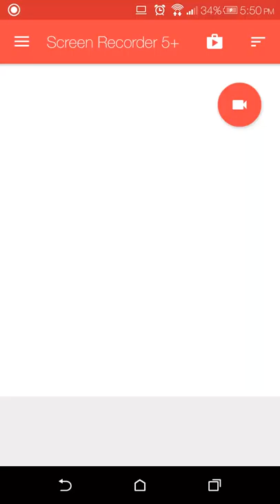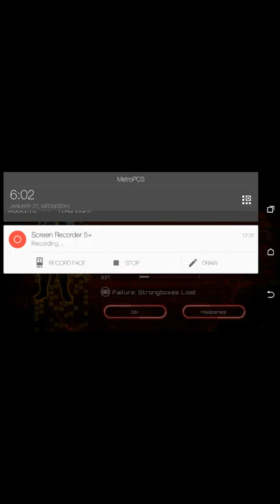All red weapons on sas4 level 20 strong box openin